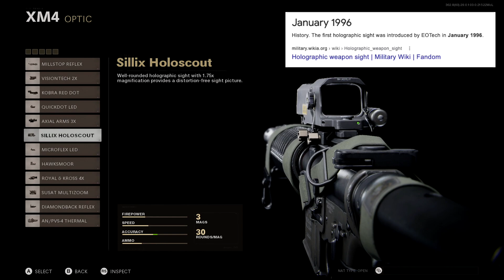Everything Wrong in COD Black Ops Cold War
Mistakes found in Black Ops Cold War with gun mistakes and gameplay mistakes.